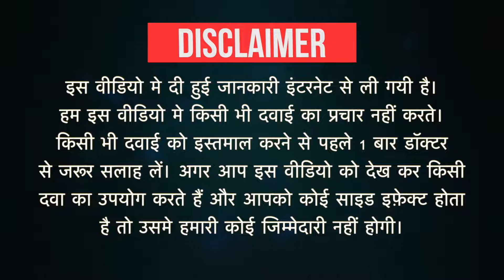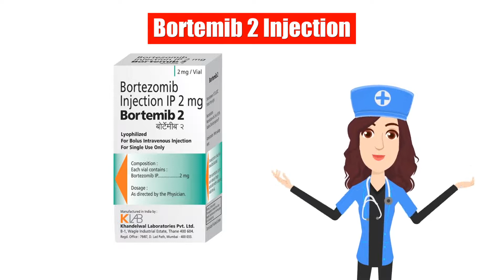Bortemib 2 Injection Uses in Hindi | Side Effects | Dose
Bortemib 2 Injection Uses in Hindi | Side Effects | Dosage